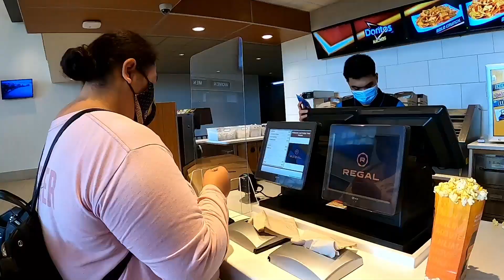Kapolei in Common: How Far We Can Go by UH West O‘ahu student Micah Niinuma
Videos produced by Academy for Creative Media at the University of Hawaiʻi–West Oʻahu students have been given a unique showcase. In September, Kapolei Commons announced its new “Kapolei in Common” campaign, which features a collaboration with the program.